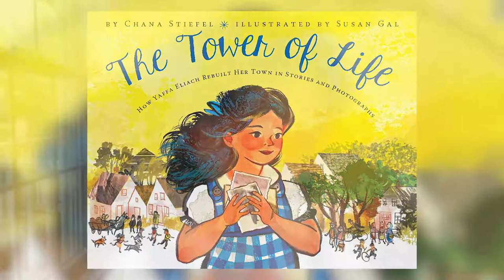The Tower of Life by Chana Stiefel; Illustrated by Susan Gal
The true story behind the Tower of Life, a permanent Exhibit at the US Holocaust Memorial Museum in Washington, DC.